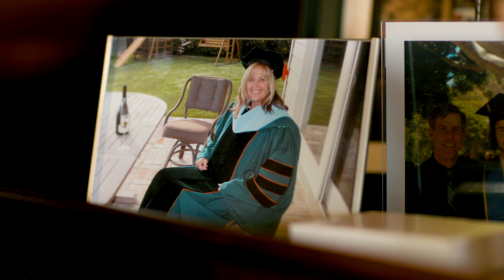Discover the Lindora Weight Loss Program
Lindora does work! Discover the Lindora difference at one of our Southern California clinic locations.